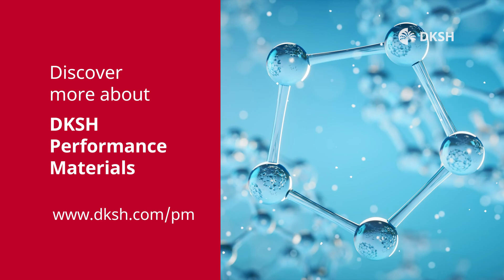DKSH Performance Materials - A Leading Distributor of Specialty Chemicals and Ingredients